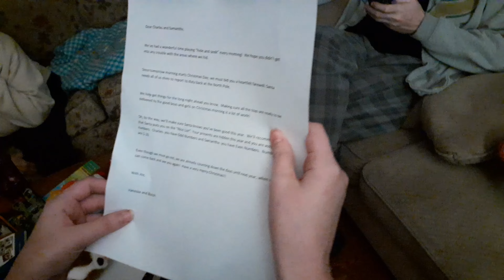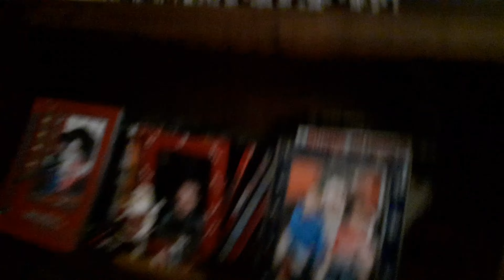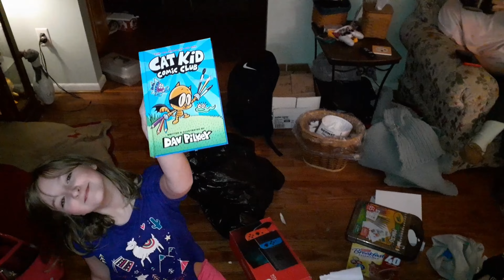Christmas Vlog Thing